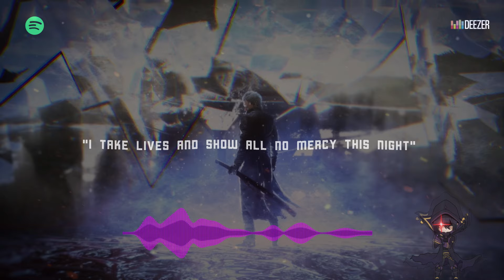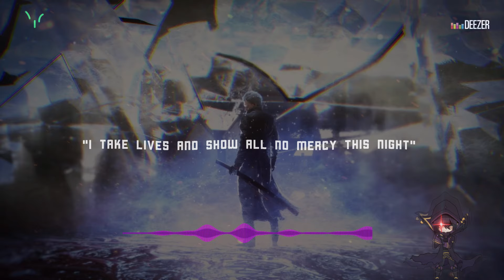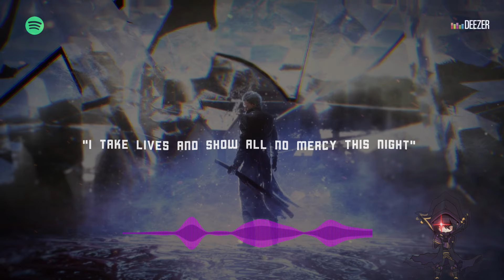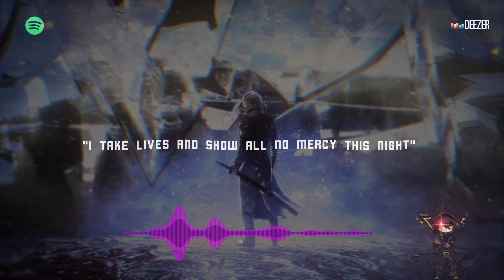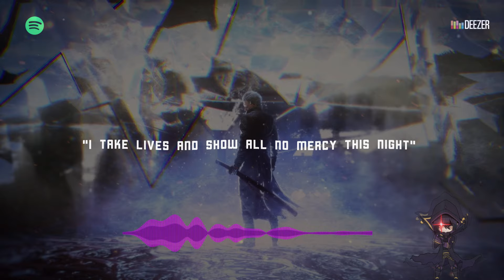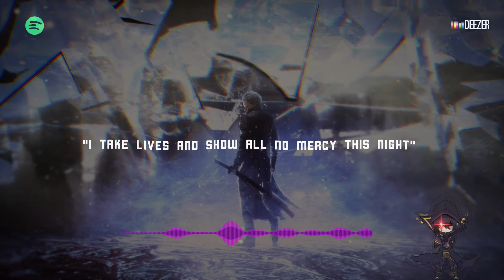[1 HOUR] Show them No Mercy 🔥《HARDCORE GAMING ROCK MIX》🔥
Music for Gym, Gaming, Coding, Workout

If you wanna support us, buy us a coffee!

"I take Lives and show all no Mercy this Night!" 🎸💪

⚡ Welcome to Shadow Garden Music! ⚡

This is Shadow Garden, the haven of inspiring rock! 🔥

00:00 Intro
00:06 ONLAP - Afterglow
03:35 Transgressions - Stranger To Myself
07:34 Rumours - CTRL + ALT + DLT (featHacktivist)
11:05 Dark Signal - Devil's Playground
15:39 Late Night Savior - The Gray
18:58 Moment of Madness - Aftermath
22:15 Our Waking Hour - Silver Linings
26:28 Brighter Than A Thousand Suns - Books On Fire
29:11 Dead End Scene - Gates Of Heaven
33:06 9th Planet Out - Kids (MGMT Remake)
37:00 Divine Fallacy - Ghost in the Graveyard
41:03 ERALISE - discon⧹nected
45:06 Dark Signal - The Only Monster
48:39 Sleep Signals - Patterns
51:57 Behind the Fallen - Beauty Ends At The Waterfall
56:06 TrineATX - The Fight
59:54 Version 5 - Why Don't You Drop

ONLAP: @ONLAP
Transgressions: @Transgressions
Rumours: @rumours2650
Dark Signal: @DarkSignal
Late Night Savior: @LateNightSaviorBand
Moment of Madness: @MomentofMadness
Our Waking Hour: @jlvlifter
Brighter than a Thousand Suns: @BTATSband
Dead End Scene: @deadendscene231
9th Planet Out: @The9thPlanetOut
Divine Fallacy: @divinefallacy
ERALISE: @ERALISE
Sleep Signals: @sleepsignals
Behind the Fallen: @behindthefallen
TrineATX: @TrineATX
Version 5: @version5video

Static Art:
Vergil - DMC5
(This image has been animated)

⚠️ Policy

We are a music channel specializing in the release of Rock music/songs and we offer an overwhelming experience by featuring songs to relax or rock this sh*t up.